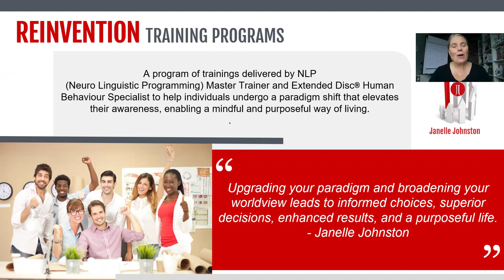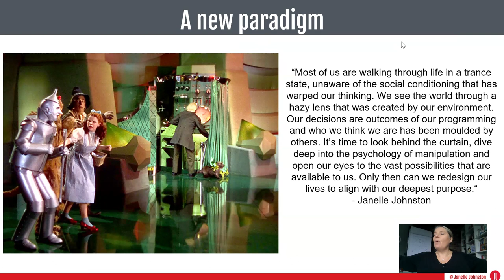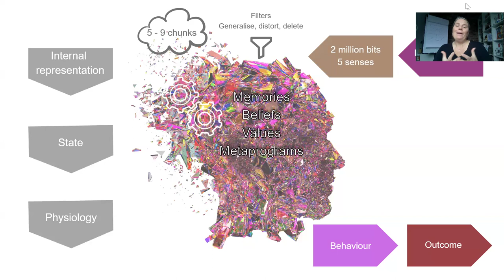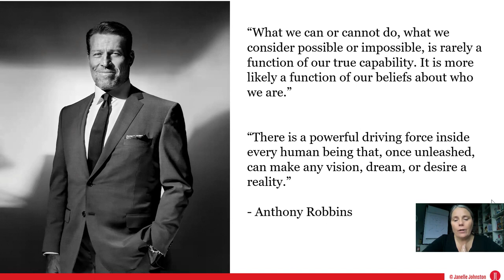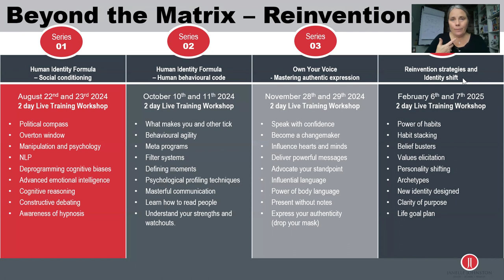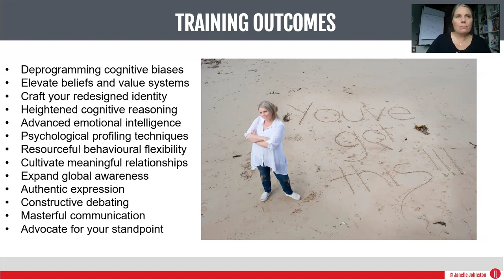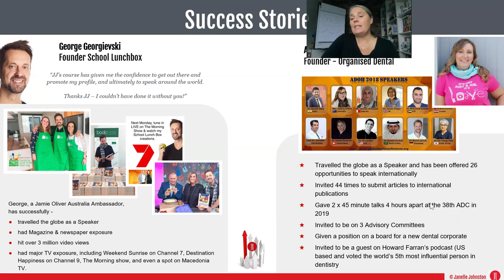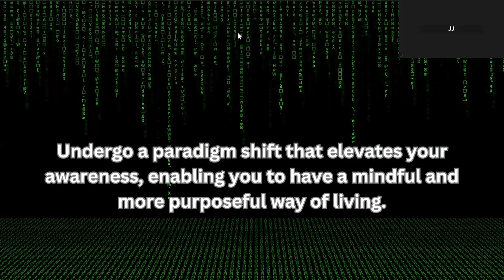Beyond the matrix - Reinvention training series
Is it time to reinvent yourself?

Faulty thinking equates to faulty results.

It is a hard fact to accept that most of the problems in our lives have been created by us. Our thoughts create our behaviour, which in turn creates our results or lack thereof.

Many of life's greatest challenges that we all encounter—such as health, relationship issues, financial struggles, or a sense of purposelessness—can all stem from our thought patterns.

When you contemplate the impact of our thinking, it's concerning how very few people view its ongoing refinement as crucial.

Have you ever behaved in a way that wasn't resourceful, even though you logically knew it wasn't, and found yourself stumped to understand why you chose to take that action, perhaps even continuing this pattern repeatedly in your life?

As a coach, I often hear faulty thinking in my clients language.
"I'm stupid", spoken often from an elderly lady who has held herself back all of her life from the dreams that she thought were beyond her grasp.
Be wary when you joke or speak casually about negative things, as your words may reveal deeper truths from your unconscious mind. Remember, what you speak aloud can shape your reality.

I often catch my own faulty language and ensure that when I do, I work on creating that change as I know what impact this can have on my future results.

When would now be a good time to change those patterns of thinking and upgrade them for new ones?

If you are committed to upgrading your thinking, consider checking out the Beyond the Matrix - Reinvention training series.

Learn the strategies that will help shift your identity from your old self to your ideal future self. Our Beyond the Matrix Reinvention is a 4 part series program designed to create deep transformational change so that you can elevate your strategies; and maximise your results in your life.

Break through the social conditioning of your programming.